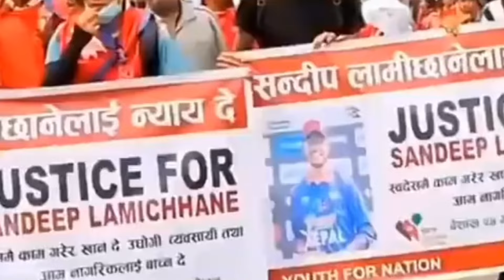BREAkING:Sandeep Lamichhane won CASE😍High Court Final Decison | Sandeep Lammichane News Today